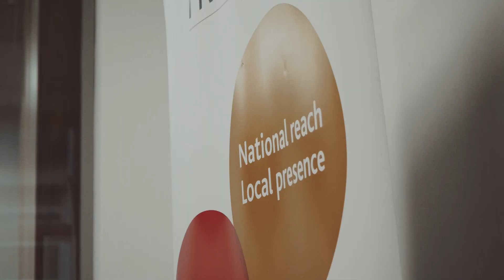Freeths roundtable: Urban futures and the growth of cities - how will real estate respond?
The growing populations and demographic shifts facing cities is a major factor that will drive the reshaping of property in the next decade. How will property adapt to deliver new housing types, more sustainable transport and reinvent retail to match the cities of the future?

PlaceTech, in association with law firm Freeths, invited property developers, advisors and technology firms to take part in a discussion about our urban futures.

The debate was chaired by Paul Unger, editor of PlaceTech.

Taking part were:

• Taylor Rogers, Williamson & Croft
• Harry Hoodless, Broadway Malyan
• Tom McWilliams, Property Alliance Group
• Jamie Hills, Ask Real Estate
• Guy Pearson, IBI Group
• Geoff Willis, Investar Property Group
• Iwan Lloyd-Smith, Deetu
• Bharat Lad, DadShed
• Jill Carey, Freeths
• Paul Bibby, Freeths
• Stephen Lewis, Freeths